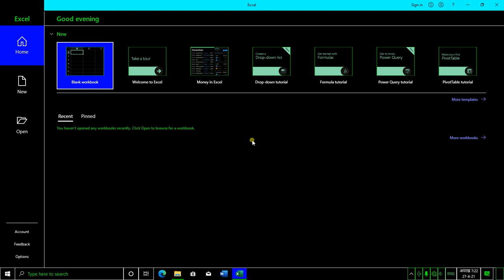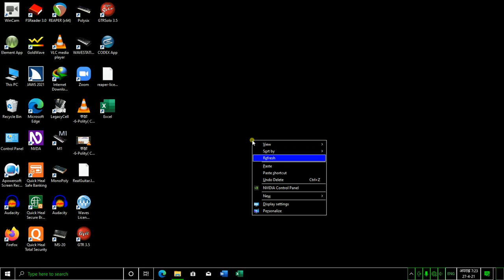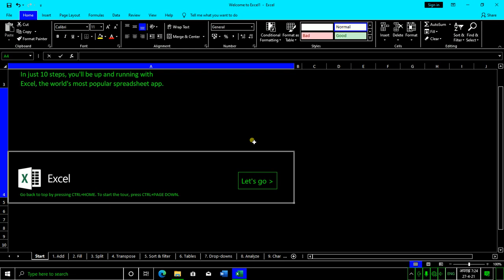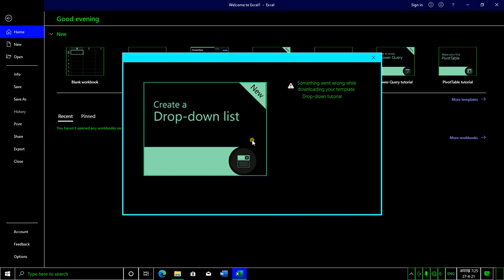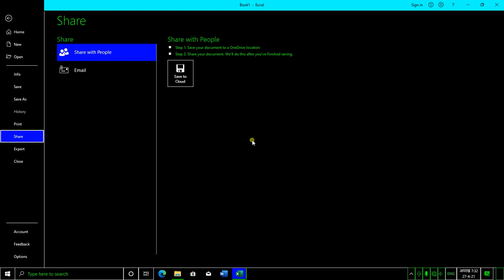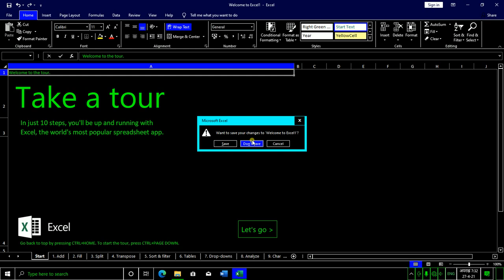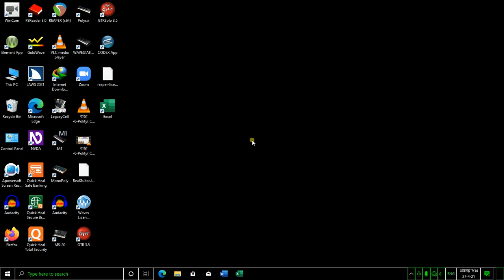Microsoft Excel tutorial part 1 about Excel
techno with friends YouTube channel अर्थात तकनीक मित्रों के साथ यूट्यूब चैनल में आपका स्वागत एवं हार्दिक अभिनंदन है नमस्कार मित्रों कैसे हैं आप आशा है आप एकदम आनंदित एवं स्वस्थ होंगे चलिए अब बात करते हैं आज के इस ट्यूटोरियल कि आज हम लेकर आए हैं आप लोगों के लिए माइक्रोसॉफ्ट ऑफिस एक्सेल का पहला भाग जिसके अंदर हमने आपको सामान्य इंटरफ़ेस के विषय में बताया है और किस तरह से टूल बार एक्सेस के बटन स्कोर हम रिमूव या जोड़  सकते हैं इस विषय में मैंने बताया है तो आप इस वीडियो को जरूर देखिए आने वाले वीडियो एक्सेल  से संबंधित और भी अच्छी जानकारियां लेकर आएंगे आशा है आपको बहुत अच्छा लगेगा ऐसी मेरी कामना है हमारी टेकनो विद फ्रेंड्स व्हाट्सएप एवं टेलीग्राम समूह से जुड़ने के लिए संपर्क करें 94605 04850 धन्यवाद आपका समय शुभ रहे जय हिंद जय भारत